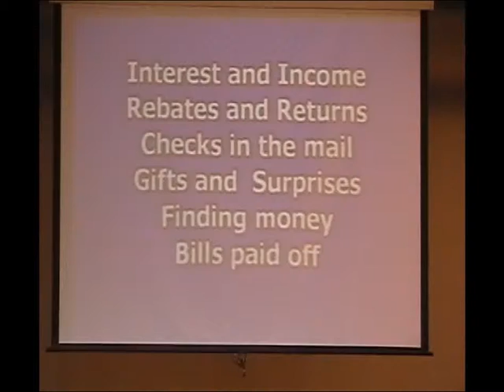Kingdom Positioning Sec 1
Pastor Boen teaches us the importance of how our lives need to line up with the Word Of God to be positioned for greatness